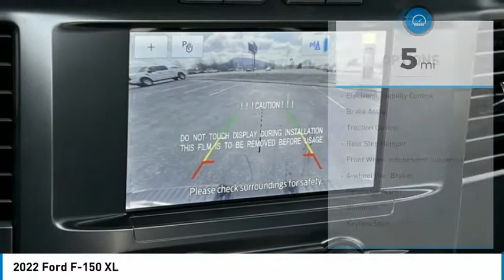2022 Ford F-150 XL in Chattanooga N6928